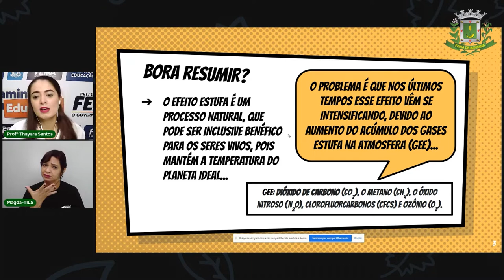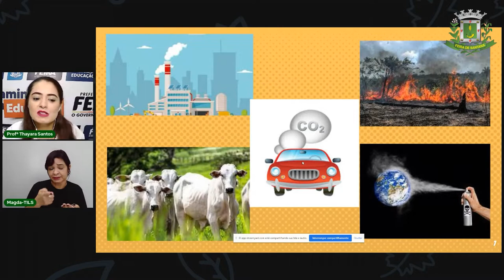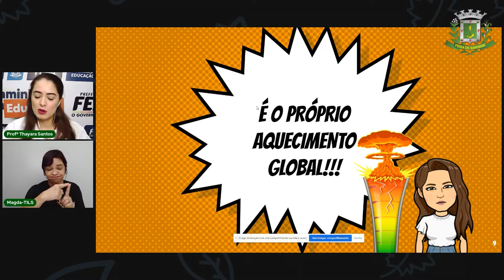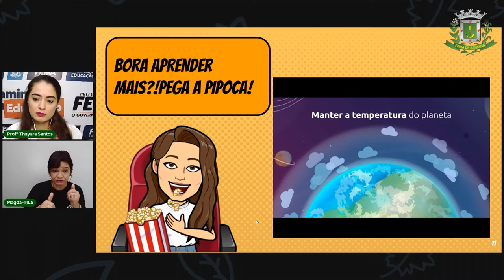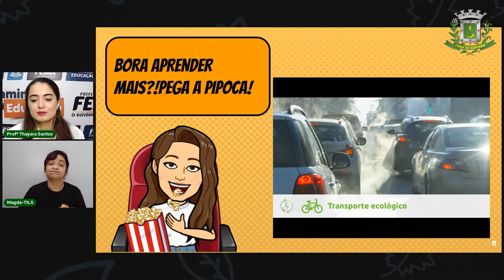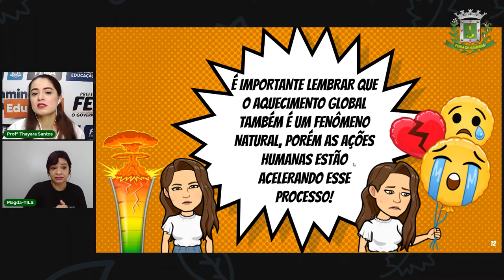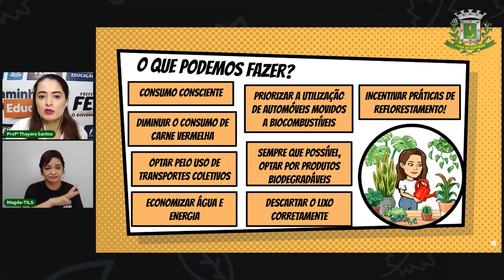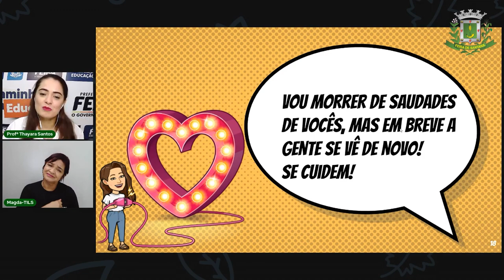Aula 6 7°ano Profª Thayara Ciências Efeito Estufa, Camada de Ozônio e Aquecimento Global